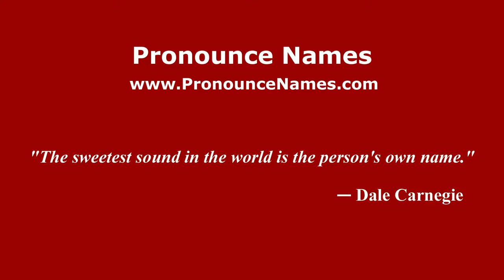How to pronounce Félix Loustau (Spanish/Argentina) - PronounceNames.com